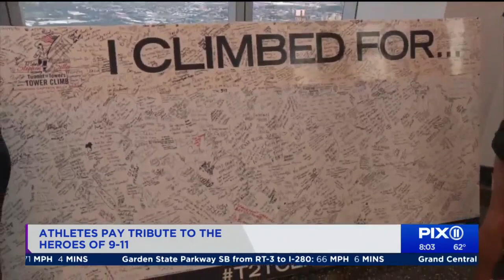Hundreds participate in Tunnel to Towers Climb at One World Observatory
Participants in this year’s Tunnel to Towers Climb are proud to embark on a 104- flight mission in memory of the men and women who lost their lives on Sept. 11.